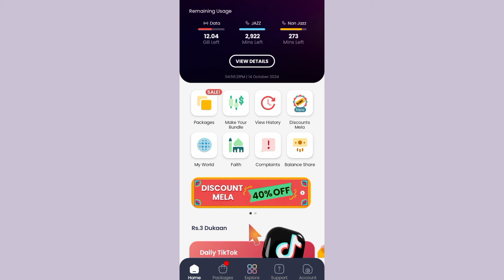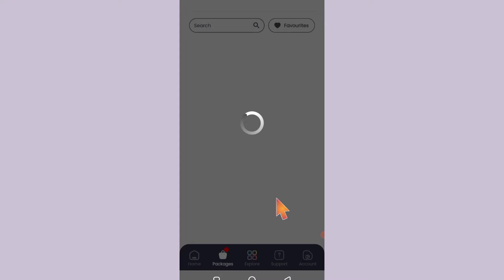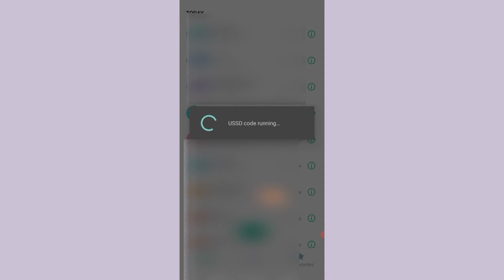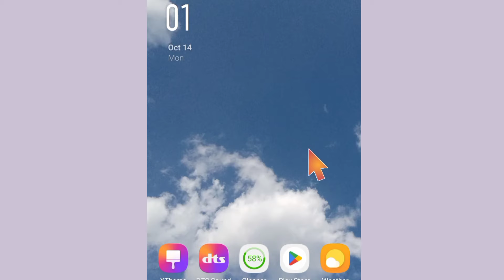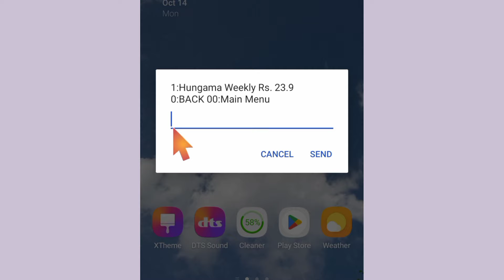Jazz all services unsubscribe code | Jazz all service unsub code 2025 | Good new for Jazz users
Hi viewers welcome back another video in this video i will tell you how to unsubscribe jazz services if you want to save your balance and you want to unsubscribe jazz service in code so this video you here i tell you jazz all services unsubscribe code